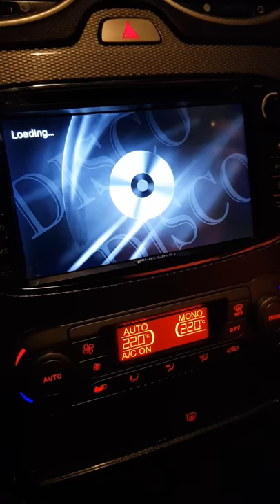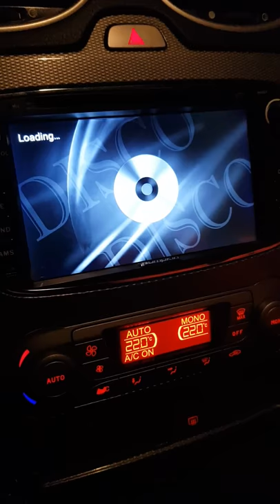probleme lecteur dvd.mp4